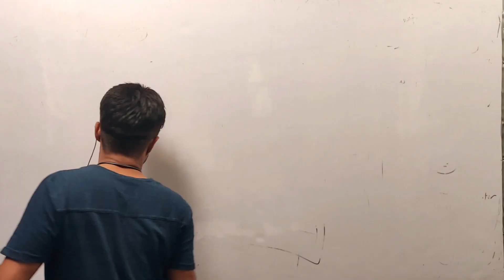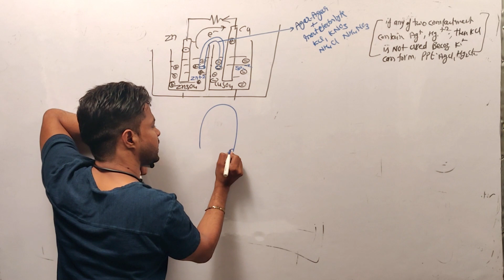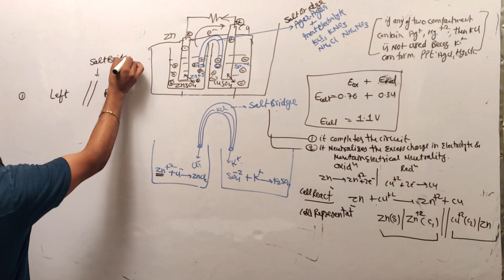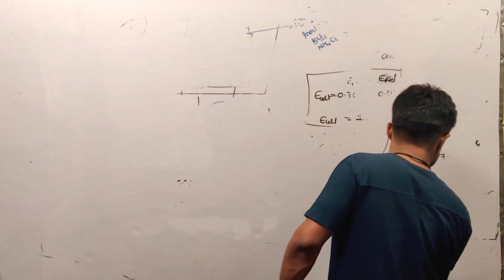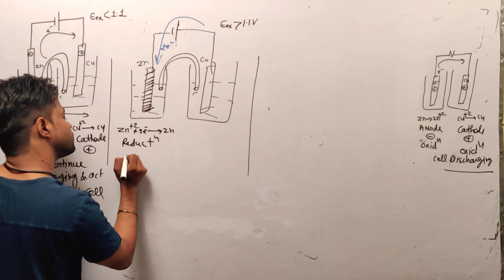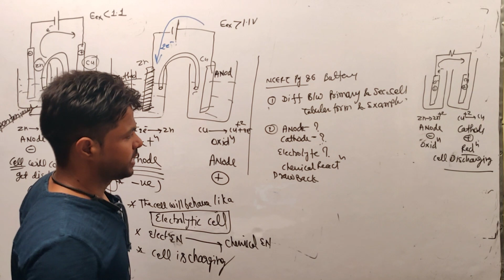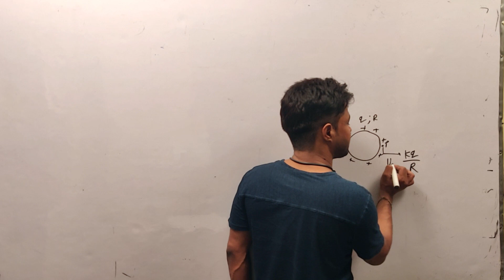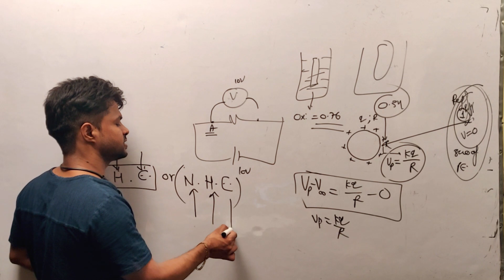chap. 3 Electrochemistry|| L05 || representation of cell& electrode potential|| Sisodia Sir || SWS